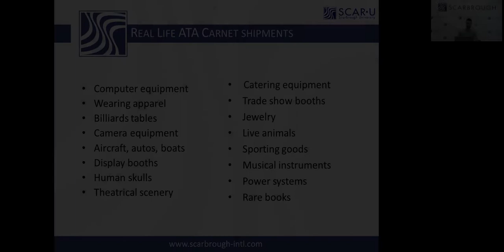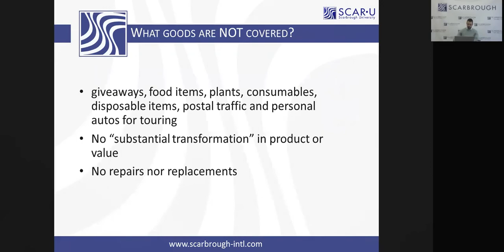What goods are not covered with an ATA Carnet?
Find out what an ATA Carnet is, the process, best practices, and real life examples. If you plan to travel with merchandise that will be temporarily brought into a foreign country, regardless of the industry, you must consider an ATA Carnet.